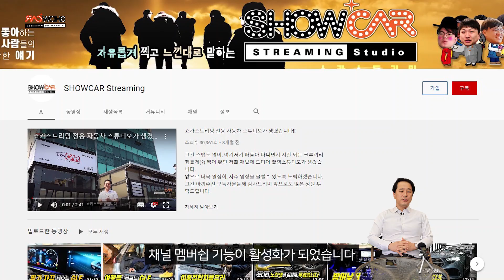유튜브 멤버쉽 그리고 쇼카스트리밍 채널 탄생 이야기 [ 가입 | VIP | 후원 | 유튜버들 대단 ]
멤버쉽을 가입하여 후원해 주시면 차별되는 혜택과 지금까지 처럼 채널 독립성을 유지하는데 큰 힘이 됩니다.

저희 채널 보시는 모든 분들 즐김에 익숙해 지셨으면 합니다.
쇼카스트리밍과 함께 즐거운 "카라이프" 되세요~!!